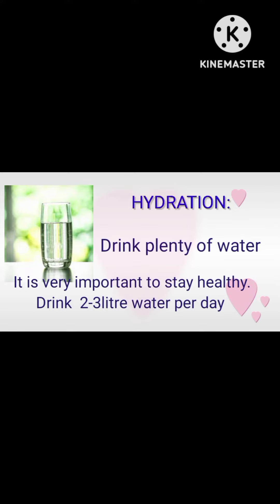World Health Day.. Ways to stay healthy.🧘🚶‍♀️stay Healthy and Happy 😊